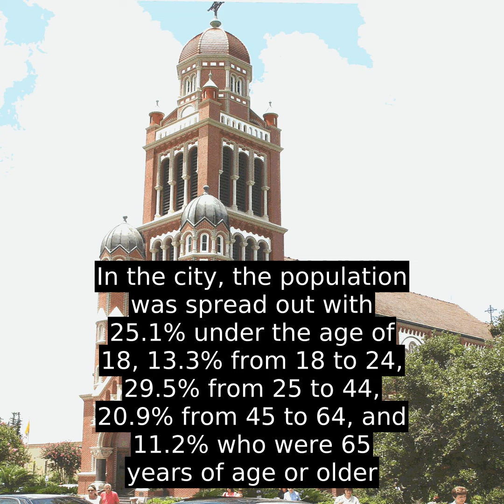Lafayette, Louisiana (USA) - Interesting Facts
Lafayette (/ˌ l ɑː f iː ˈ ɛ t  ,  ˌ l æ f  -/  , French: [lafajɛt] ) is a city in and the parish seat of Lafayette Parish, Louisiana, located along the Vermilion River in the southwestern part of the state